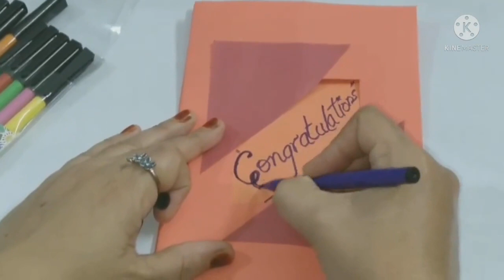Cards making with geometrical shape | Maths skills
Making of cards in 3 different ways..

Birthday card
Wishing card
Get well soon card